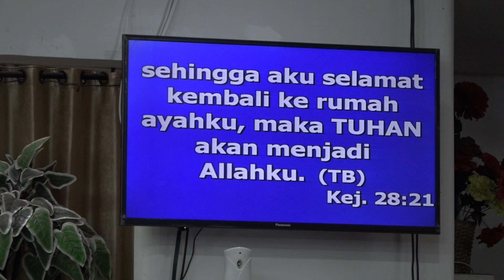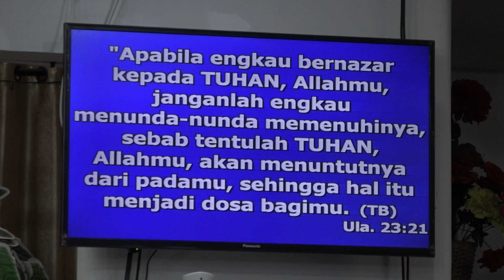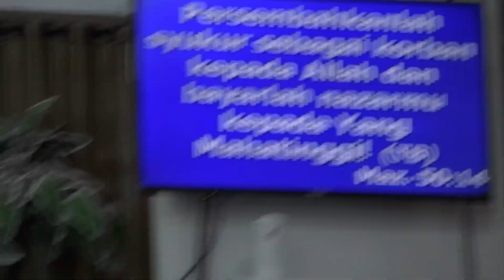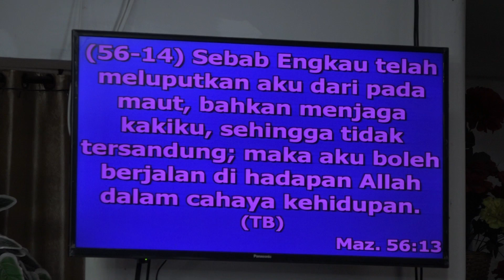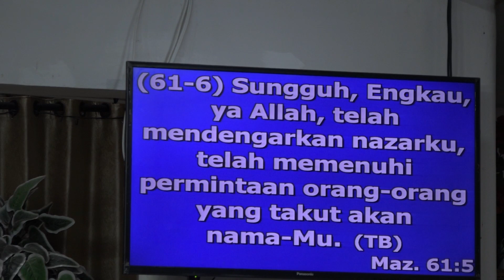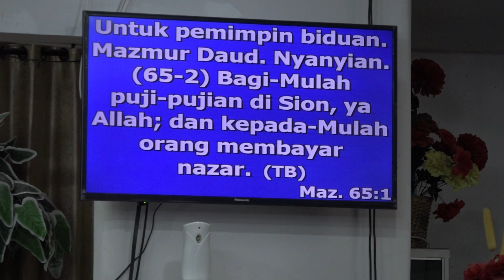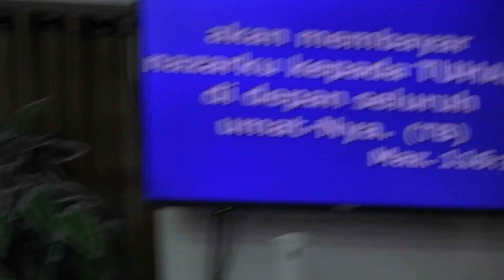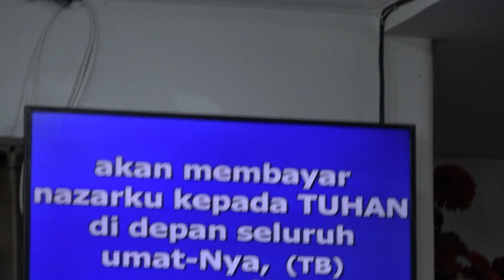Sebab akibat nazar, dampaknya bagi seseorang apa??